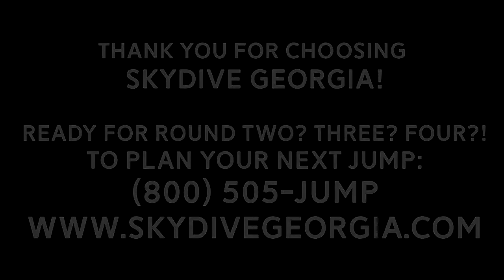Tandem Skydiving! Harrison from Wisconsin at Skydive Georgia!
Another fun fantastic tandem skydive at Skydive Georgia! Watch Harrison from Wisconsin experience Tandem Skydiving with the best in the business!